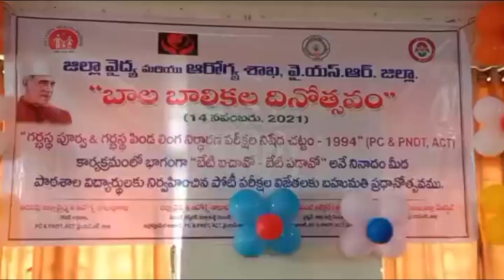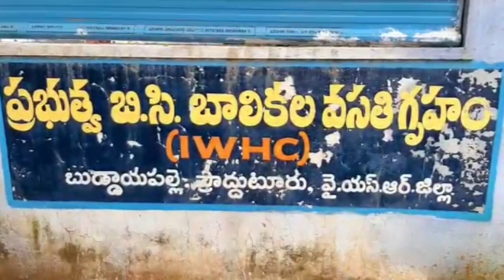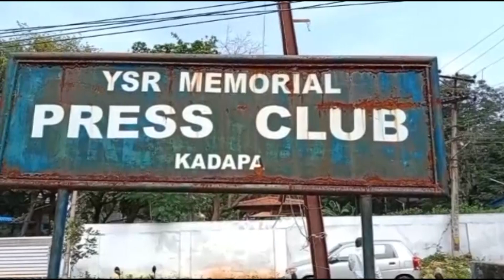CPC NEWS @ 14.11.2021 ## CPC digitalnetwork, kadapa